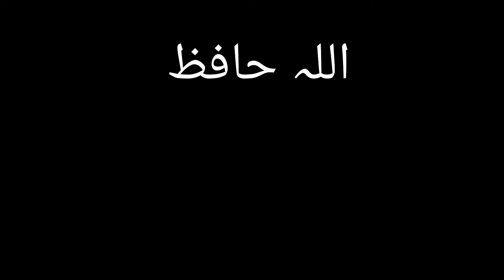Eazy Tips & Tricks 🛠 How To Clean Sewing Machine parts /components Juki Sewing Machine repair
In this video I will show you how to keep a sewing machine clean. I also explain the parts of the machine I use when I go with a jockey/juki, I talk about the stress issues that can come to you and when you know how easy it is.

0:00 start video
4:25  end

Channel Description:
This channel is made for the ultimate guide to sewing machine. We will discuss all about the silai machine or stitching machine and will talk about all the things that you need to know about sewing machine. On this channel you'll find the expert guide of the industrial silai machine. This channel relates, all about the technical conversation of all kind of machines like lock stitch, chain stitch, juki, brother, Mitsubishi and all other industrial sewing machines.

Language:
On this channel you will find the tech guide, step by step guide in urdu/hindi.

Course Description:
In this course we will learn to repair silai machine at home. This course is for beginners who are facing problems in repairing sewing machine and want to learn the complete course from scratch to advance including all sewing machine techniques.